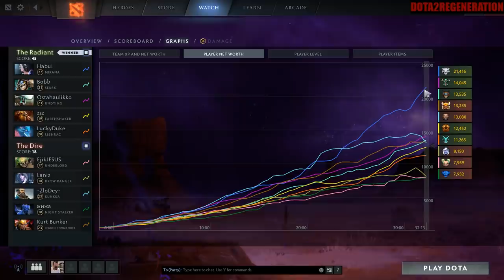More Essence More Marksmanship Damage | Dota 2 Ability Draft